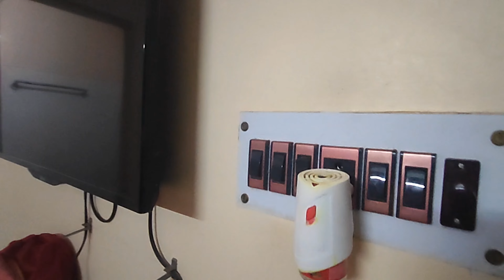2BHK Flat For Sale With Independent Car 🚗 Parking With Lift Facility / SBI Approved / CC Available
2BHK Flat For Sale With Independent Car 🚗 Parking With Lift Facility / SBI Approved / CC Available
Contact Person ::::::

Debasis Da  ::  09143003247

For advertisement & Promotion.

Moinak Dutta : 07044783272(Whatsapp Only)